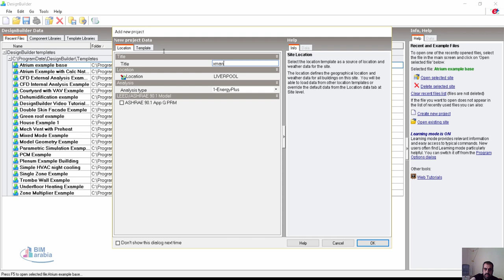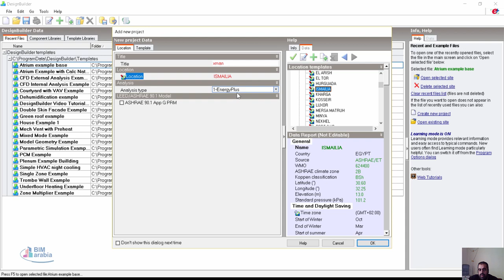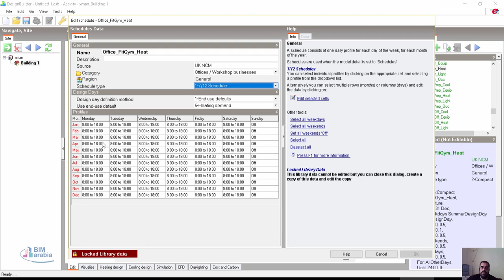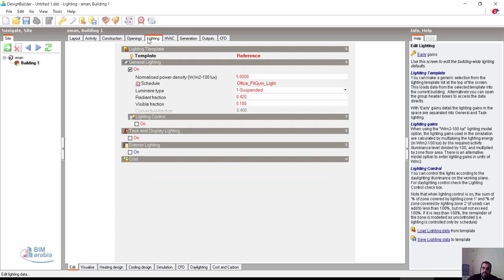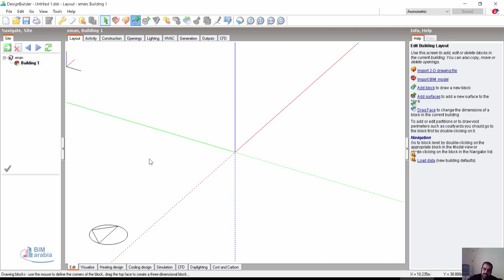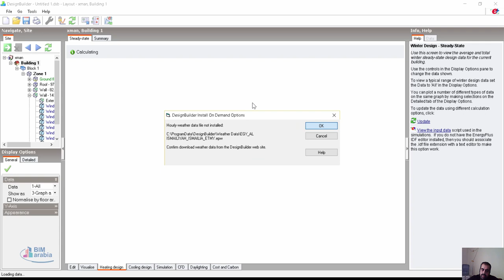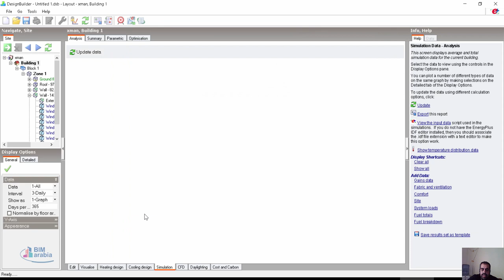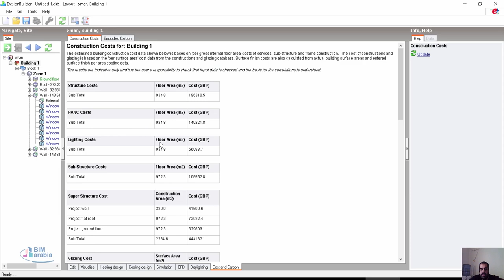04 designbuilder interface الواجهه